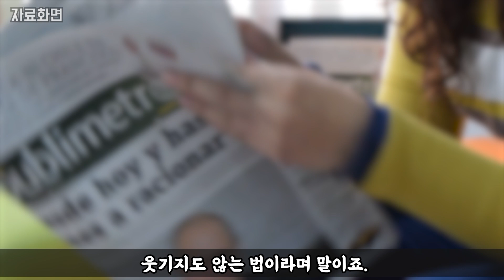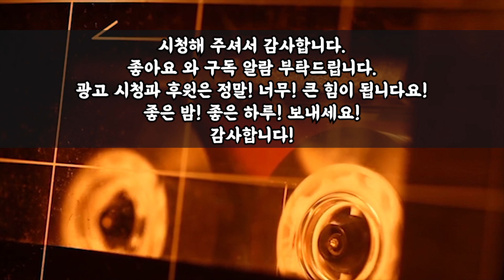[그날의미스터리] 헤어진 여자친구에게 줄 선물이 있다며 집에 찾아온 그 l 오키노TV